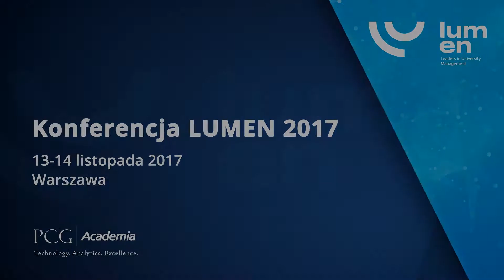LUMEN 2017: Autonomia uczelni w świetle Ustawy 2.0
Konferencja LUMEN 2017. Wypowiedzi Prof. Marzenny Weresy, Prof. Ireny Hejduk i Prof. nzw. Krzysztofa Lei podczas panelu pt. "Przywództwo w warunkach nowej autonomii uczelni pod rządami Ustawy 2.0", 14 listopada 2017.

W panelu wzięli udział:
moderator Prof. nzw. Arkadiusz Radwan (Prezes Zarządu Instytutu Allerhanda,  profesor Społecznej Akademii Nauk),
Prof. nzw. Krzysztof Leja (Prodziekan ds. Nauki Wydziału Zarządzania i Ekonomii Politechniki Gdańskiej),
Prof. Marzenna Weresa (Dziekan Kolegium Gospodarki Światowej Szkoły Głównej Handlowej w Warszawie),
Prof. Irena Hejduk (Członek Komisji Rektorskiej ds. Społecznej Odpowiedzialności Szkoły Głównej Handlowej w Warszawie).